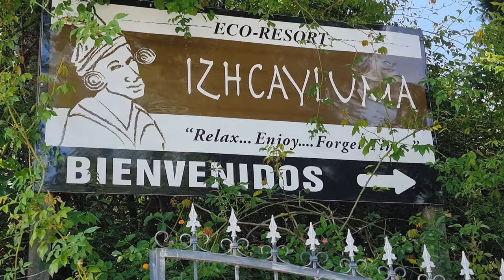Vilcabamba's Evolution: Time Travel with Peter Owner of Eco Resort Izhcayluma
Welcome to Vilcabamba's Evolution: A Journey Through Time with Peter! Join us on an incredible adventure as we explore the captivating history, rich culture, and vibrant lifestyle of Ecuador. In this exciting travel series, our knowledgeable host, Peter, guides you through the remarkable journey of Vilcabamba, showcasing its transformation over time.

Welcome to Abundant Living Ecuador! 🏡

Dive deep into the heart of Southern Ecuador with real estate professionals dedicated to helping you realize your dream of living abroad. Whether you're seeking tranquility, nature, or the unique culture, we've got you covered!

🏠 Browse Our Property Listings:
See what's available in our curated listings:

Embrace a new adventure with us, as we guide you through the picturesque landscapes and vibrant communities of Ecuador!

00:00:00 Introduction to Vilcabamba and Peter's Background 🎶
00:02:55 First Impressions of Vilcabamba and Early Years 🏞️
00:12:00 Changes in Vilcabamba Over Time 🔄
00:19:20 Transportation and Infrastructure in the Early Days 🚗
00:21:05 Political and Economic Changes in Ecuador 🌐
00:40:06 Real Estate and Property Buying Challenges 🏡
00:50:28 Development of Izhcayluma Hotel and Experiences 🏨
00:57:03 Lifestyle and Community in Modern Vilcabamba 🌄
01:06:31 Reflections and Advice for Potential Expats 💭
01:09:06 Closing Remarks 📢